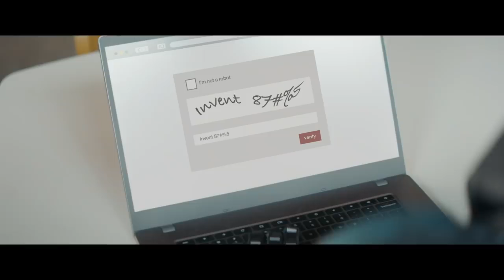Too Many Robot Tests? - GEICO Insurance commercial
I reuploaded it again, it's my previous video from 3 months ago (May 2022)
Vlogs #971-#1073 coming soon...🎮💻💾📱🎹🎙🏆📷🎬🎥